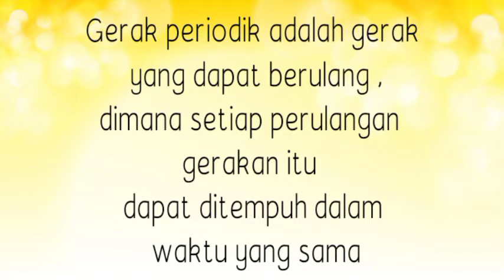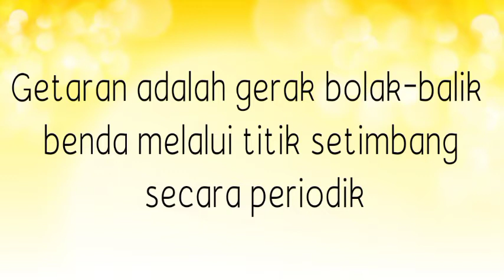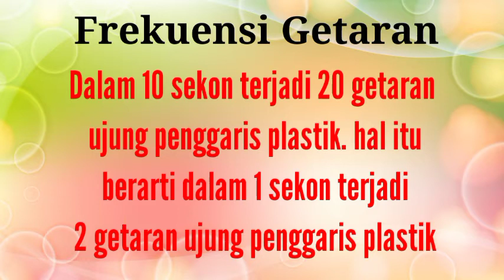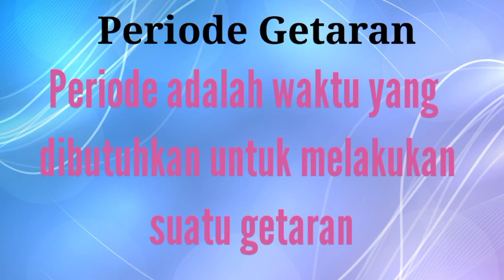Getaran Gelombang Dan Bunyi Kelas 8 SMP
Halo semuanya dalam video kali ini kita akan belajar tentang getaran gelombang dan bunyi namun tapi utama yang kita pelajari tentang getaran.